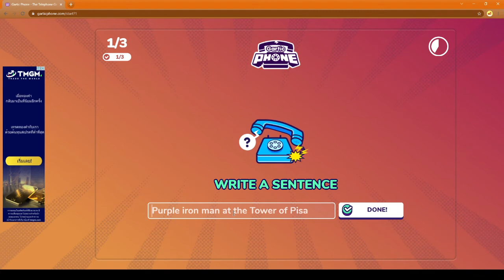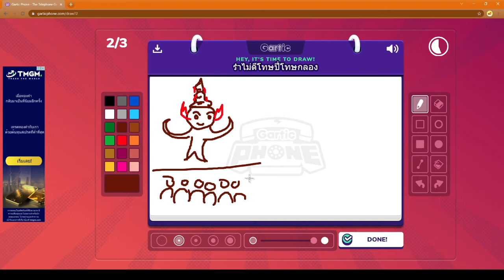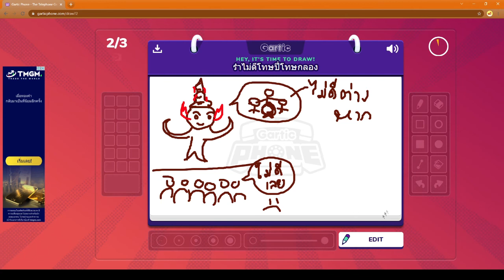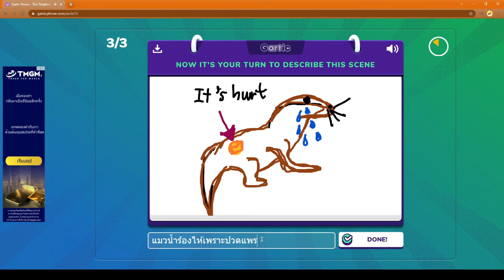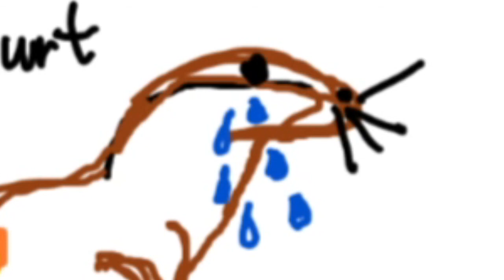EP 1 Highlight l Gartic Phone l The Carroll & เธอม้ายยย Live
สวัสดีครับ ผมชื่อ Carroll เป็นม้าตัวหนึ่งที่ชอบฤดูหนาวมากเลยครับ วันนี้ Carroll ได้มาเล่นเกมส์กับเพื่อนของ Carroll เองครับชื่อแก๊งว่า "เธอม้ายยย" Carroll จึงได้ตัดคลิปที่เป็น Highlight บางส่วนมาให้เพื่อน ๆ ดูกันครับ Carroll หวังว่าเพื่อน ๆ จะชอบและสนุกไปกันมันนะครับ

ส่วนเพื่อน ๆ คนไหนอยากเล่นเกมส์สนุก ๆ แบบนี้ สามารถเข้าไปที่ลิงค์ เกมส์ Gartic Phone แล้วสร้างห้องเชิญเพื่อน ๆ มาเล่นกันได้เลยครับ

สำหรับวันนี้ Carroll ขอตัวลาไปก่อนนะครับ หากเพื่อน ๆ ชอบคลิปของ Carroll Carroll ขอกำลังใจจากเพื่อน ๆ เพียงแค่ กดไลค์, กดติดตาม หรือกดแชร์ ให้ Carroll หน่อยนะครับ ขอบคุณสำหรับการรับชมนะครับ ^^